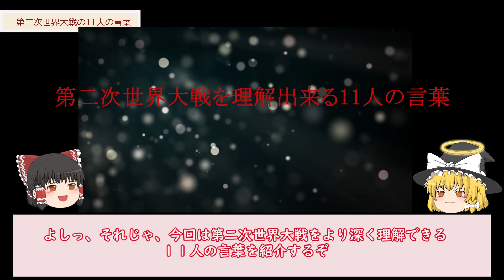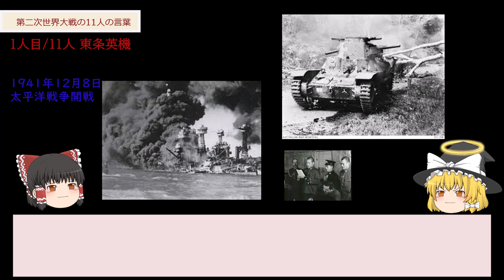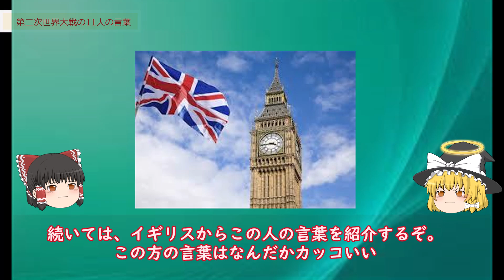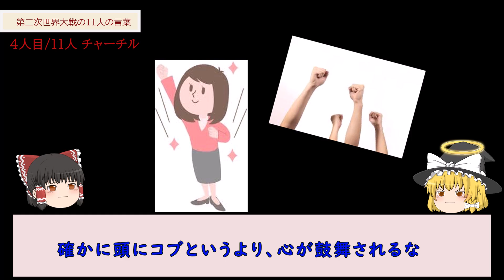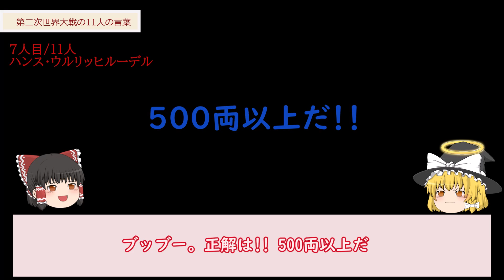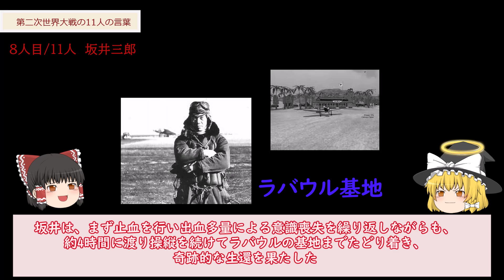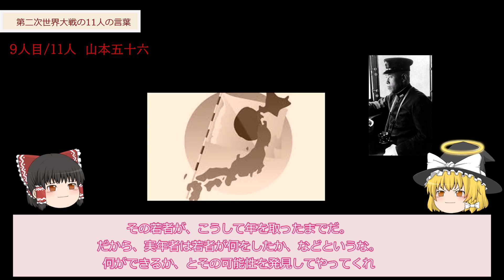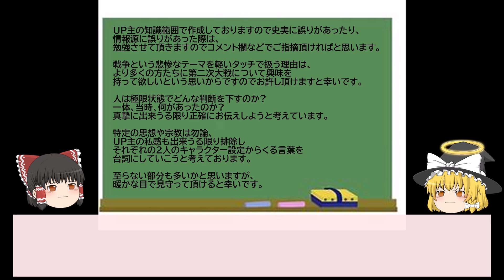【ゆっくり歴史解説】第二次世界大戦の言葉【名言】